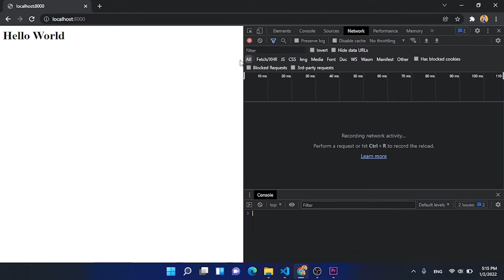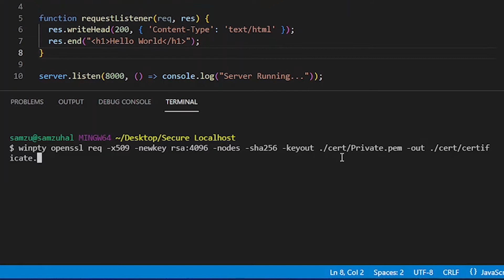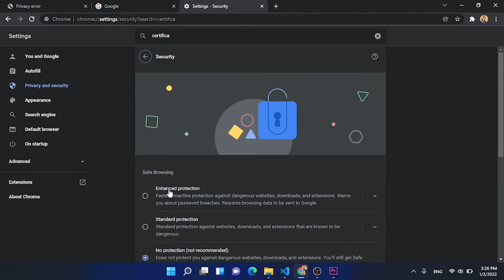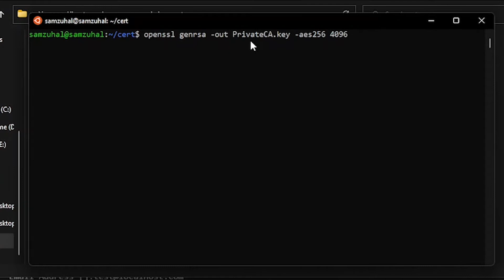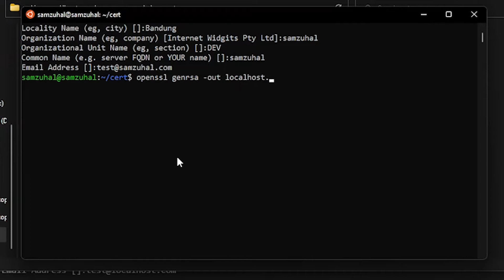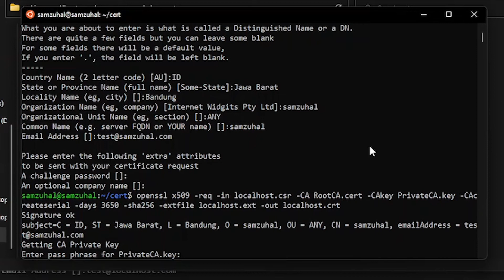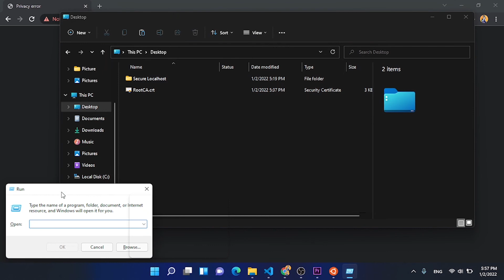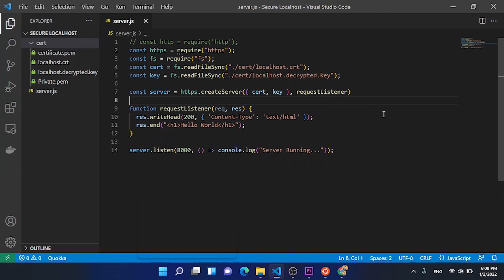Cara membuat localhost menjadi HTTPS menggunakan OpenSSL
3/1/22

Cara 1: Self-sign certificate
openssl req -x509 -newkey rsa:4096 -nodes -sha256 -keyout private.pem -out certificate.pem

Cara 2: Certificate yg di sign oleh CA kita sendiri
1. Buat private key untuk CA
openssl genrsa -out PrivateCA.key -aes256 4096
2. Buat Root Certificate Authority (CA)
openssl req -x509 -sha256 -new -nodes -days 3650 -key PrivateCA.key -out RootCA.crt
3. Buat file "localhost.ext"
4. Isi localhost.ext dengan
authorityKeyIdentifier = keyid,issuer
basicConstraints = CA:FALSE
keyUsage = digitalSignature, nonRepudiation, keyEncipherment, dataEncipherment
subjectAltName = @alt_names

[alt_names]
DNS.1 = localhost
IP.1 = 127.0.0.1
5. Buat private key untuk certificate localhost
openssl genrsa -out localhost.key -aes256 4096
6. Buat Certificate Request
openssl req -new -key localhost.key -out localhost.csr
7. Tanda tangani csr dengan CA yg udah kita buat
openssl x509 -req -in localhost.csr -CA RootCA.crt -CAkey PrivateCA.key -CAcreateserial -days 3650 -sha256 -extfile localhost.ext -out localhost.crt
8. Decrypt private key certificate localhost
openssl rsa -in localhost.key -out localhost.decrypted.key
9. Masukan RootCA.crt ke dalam Thrusted Root Certificate Authorities
10. certificate "localhost.crt" dan key "localhost.decrypted.key" siap digunakan

Kalau ingin menjalankan command tersebut pada Git Bash Windows maka tiap commad "openssl" perlu ditambahkan prefix "winpty", kecuali commad dijalankan di linux atau WSL maka tidak perlu prefix.

Timestamp:
00:00 Intro
03:02 Membuat server HTTPS nodejs
05:32 Cara 1: Self sign cert dengan git bash openssl
14:52 Cara 2: Sign cert dengan CA sendiri menggunakan WSL
17:00 Membuat Private Key Root CA
19:04 Membuat Root Certificate Authority
21:50 Membuat extension file localhost
23:09 Membuat Private Key localhost
24:23 Membuat Certificate Request localhost
25:50 Sign localhost.csr
28:59 Decrypt Private Key localhost
30:06 Menambahkan certificate dan key ke dalam project
32:30 Menambahkan RootCA.crt ke Thrusted CA
35:50 Test running
37:10 Penutup